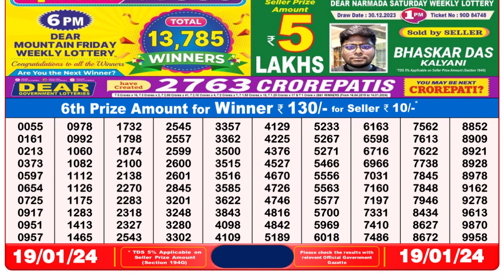🔴Dear Lottery Sambad Live 8pm today 19.01.24 Nagaland State Lottery Result